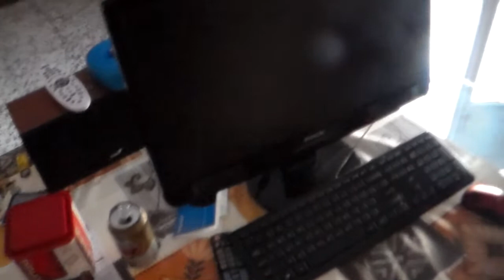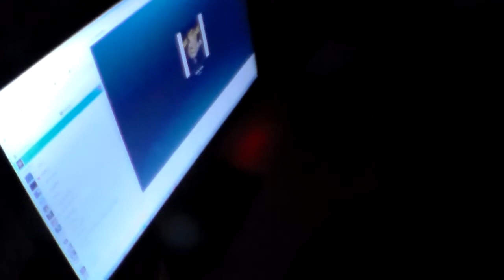Vlog Romanesc-Banii si Prietenia